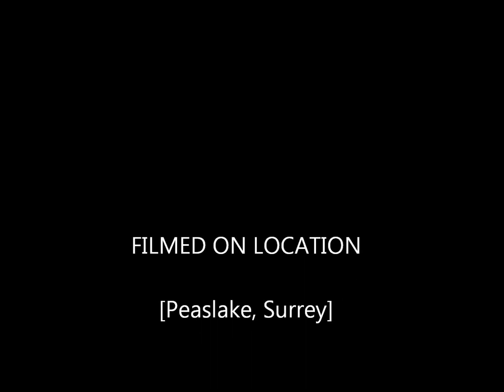Sunday MTB Fun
My very first attempt at putting the video together, more practice and much more video footage required!